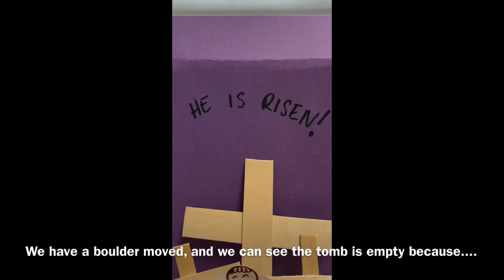He is Risen Tomb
This is the craft for our second session of the best week ever!
Here is what you'll need:
Paper plate, or bowl
Stapler
Glue
Colored Paper
Pop Sickle Sticks
And Markers